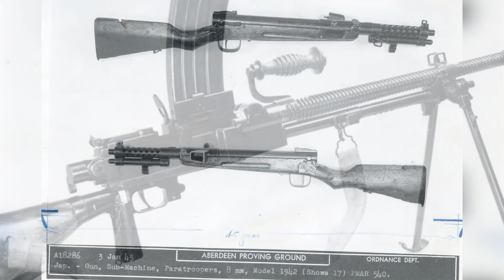Yontan Field Raid: The Suicide Squad of World War II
The Yontan Airfield Raid was a desperate and shocking attempt by Japanese forces to turn the tide of war against the growing destructive raids by U.S.A.A.F. B-29 bombers. The Giretsu Airborne Unit was formed to deliver "suicide commandos" by air to destroy the B-29s and damage their bases, using specialized weapons and intense training. Despite their efforts, the raid on Yontan Field on Okinawa was ultimately unsuccessful, resulting in significant casualties for the Japanese forces and minimal impact on the American airfield.

8c07